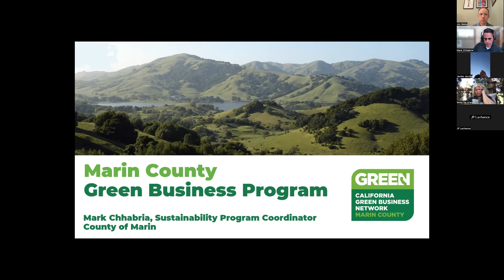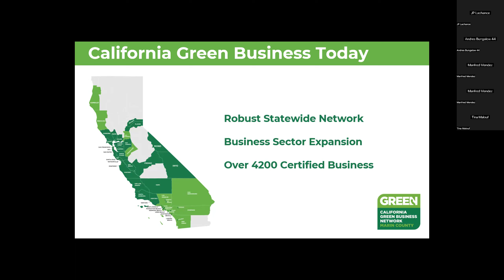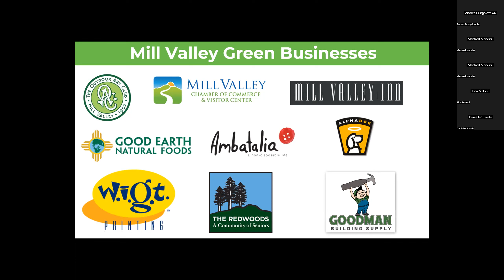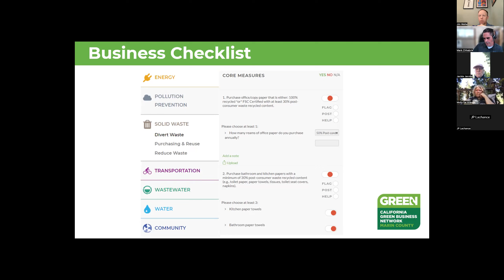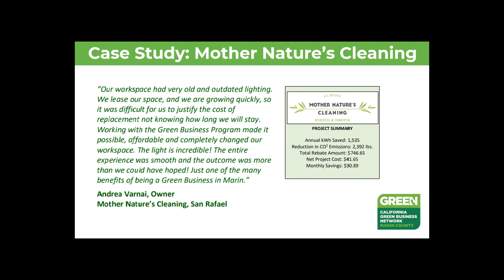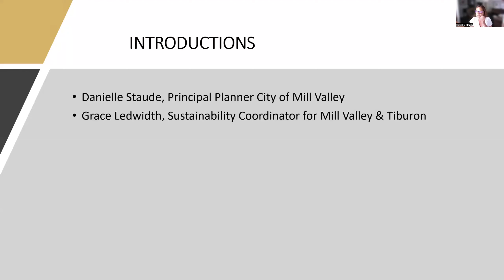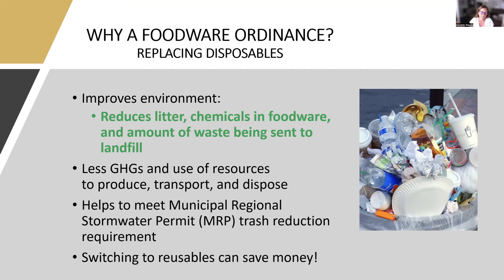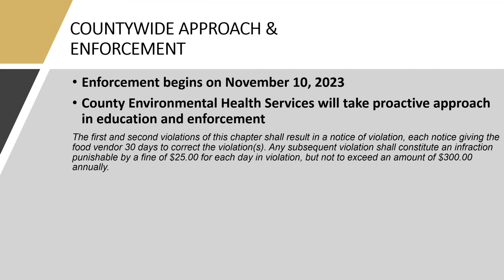Green Business Program & Foodware Ordinance – Lunch and Learn Sept. 20, 2023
Learn more about the county's free Marin Green Business Program. It helps improve operations and save money.